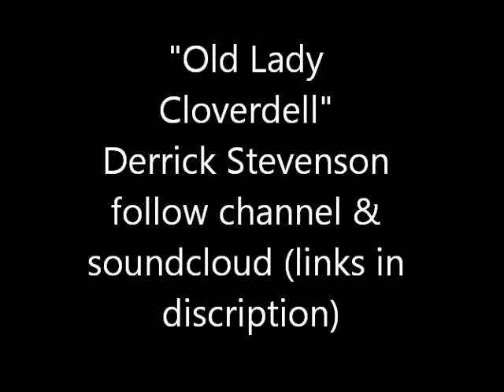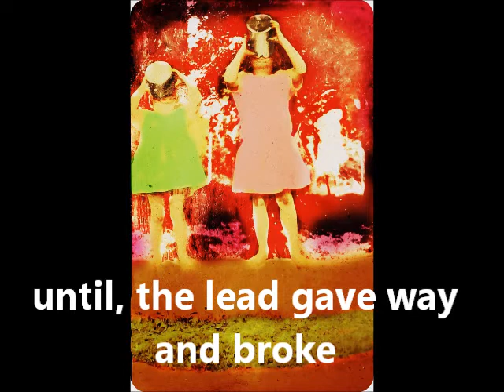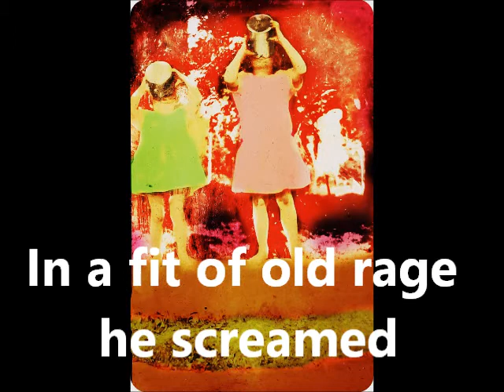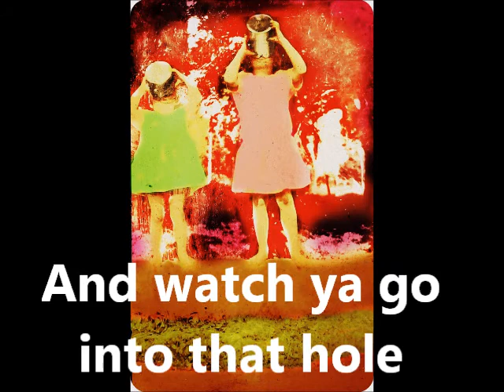lady cloverdell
of the new album little eco caverns.